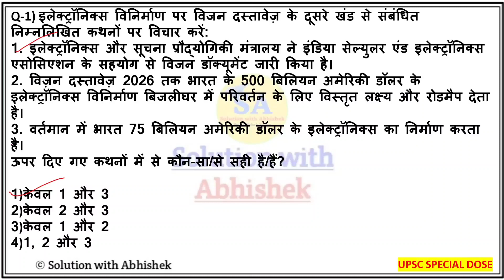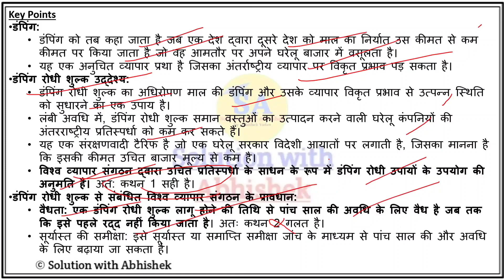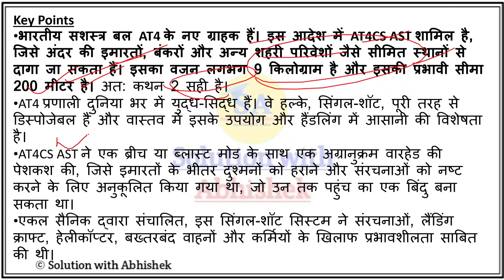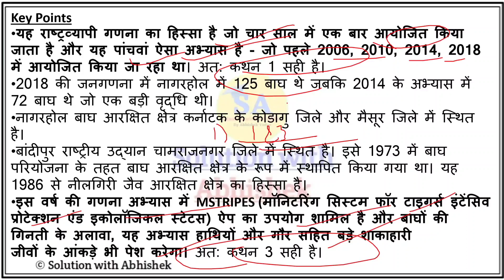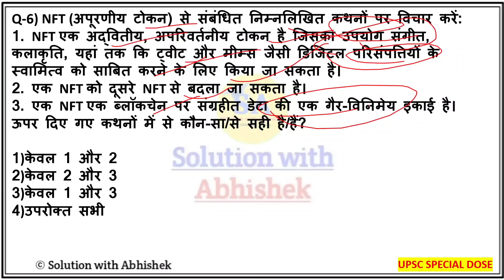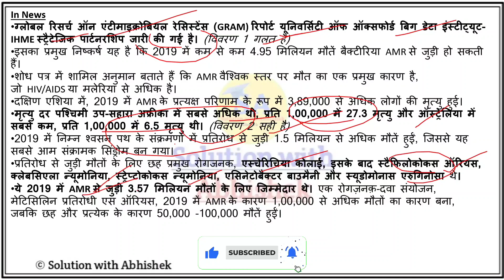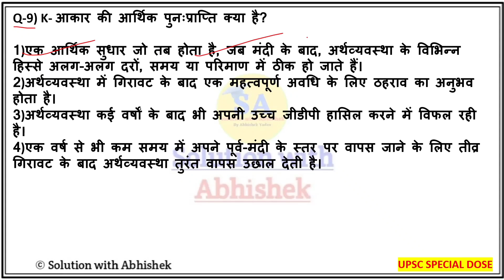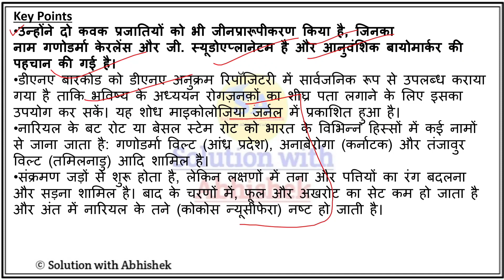Special Current Affairs January 2022 | India & World Affairs Questions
1. January 2022 Current Affairs in hindi
2. India & World Affairs Questions January
3. Current Affairs 2022 in Hindi language
4. January Current Affairs 2021 in Hindi
5. Current Affairs 2022 full Detailed
6. Full January 2022 current affairs in hindi
7. January 2022 current affairs questions
8. 2022 January current affairs in Hindi
9. January current affairs questions in Hindi
10. UPSC special Current Affairs questions
11. UPSC special Current Affairs in Hindi
12. UPSC special Current Affairs Full Detailed
13. Daily Current Affairs 2022 in Hindi
14. January current affairs questions
Solutionwithabhishek

⭐⭐भारत के 28 राज्यों की राजधानी, मुख्यमंत्री, राज्यपाल, लोकसभा , राज्यसभा सीटें और मुख्य न्यायाधीश दिसम्बर 2021👉👉👉

🎯🎯 2021 के सभी चारों ग्रैंड स्लेम, ऑस्ट्रेलिया ओपन, फ्रैंच ओपन, विम्बलडन ओपन और यूएस ओपन Tennis Tournament 2021

Abhishek Yadav